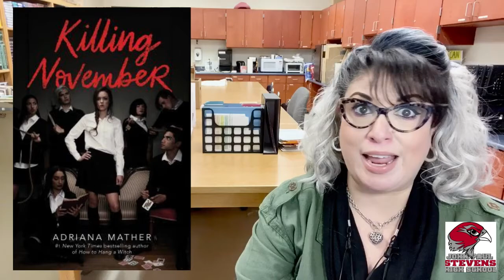2minBOOKtalk - KILLING NOVEMBER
2minBOOKtalk - KILLING NOVEMBER